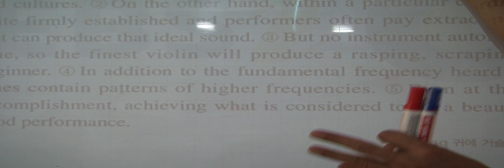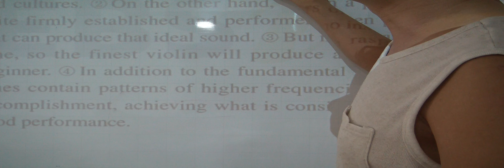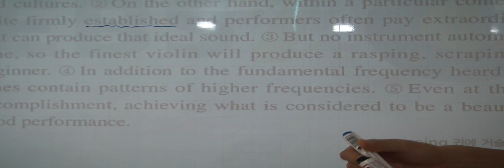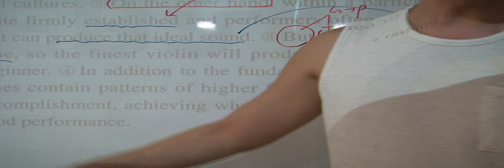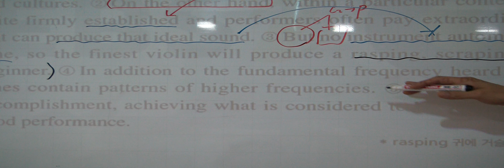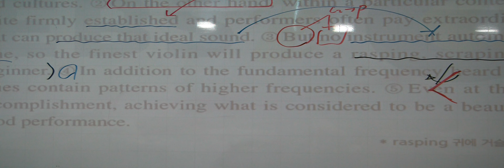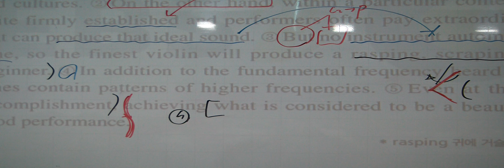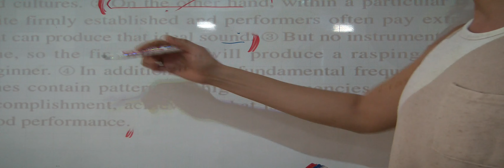특례영어 하지석쌤의 2021수능특강 24강 1번